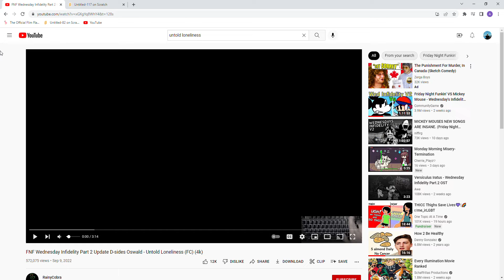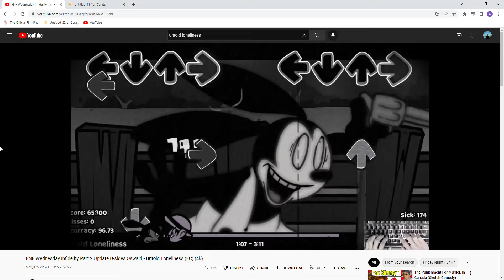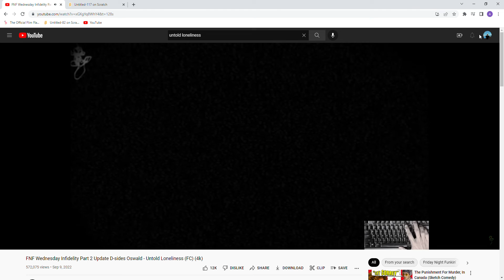UNTOLD LONELINESS WITH LYRICS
he go death on him self
credit to fnf wednesday infidelity